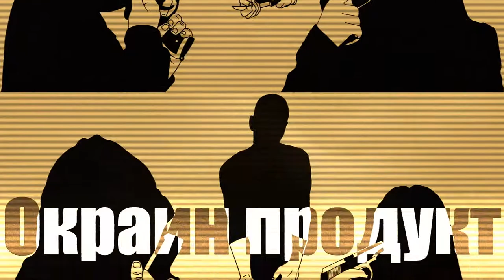the best underground rap hip hop instrumental old school of the 90s minus one music from the street